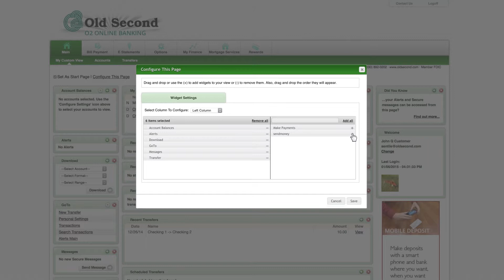Old Second Online Banking demo - Main Screen